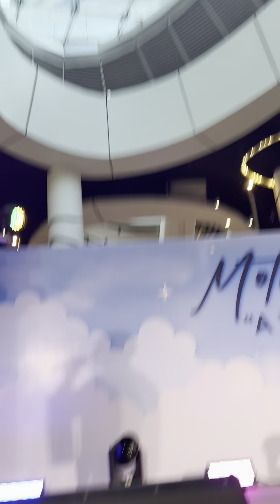เก็บตก ช่วงแรก- ไรอัล กาจบัณฑิต | เซ็นทรัล พระราม9 กทม. | 10.8.2567 | แอบเที่ยวกัน